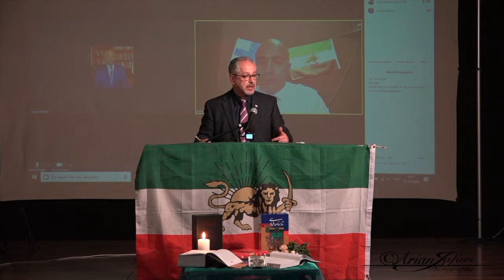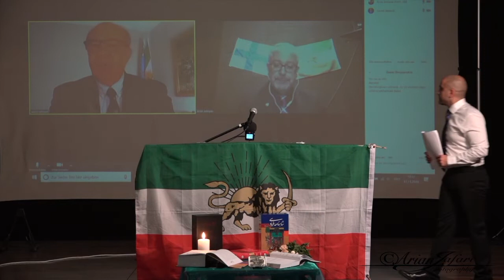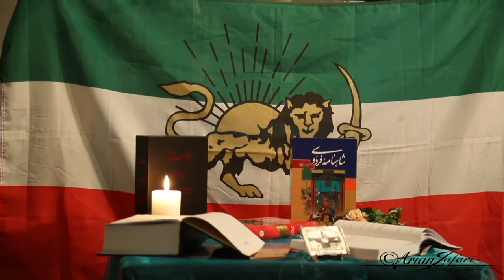همایش یادبود قادسیه: نخستین بار پس از ۱۴۰۰ سال - فیلم کامل همایش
این همایش که به یاری جنبش رنسانس (نوزایی) ایرانی و گروه های راستگرای میهن پرست و ملی گرا در فنلاند، در این کشور برگزار شد،‌ نخستین همایش «یادبودِ نسل کشی فرهنگی اسلام در ایران»،‌ پس از نزدیک به ۱۴۰۰ سال می باشد. تاریخ برگزاری همایش ۲۶ آبان ۲۵۷۷ ایرانی (برابر با ۱۷ نوامبر ۲۰۱۸ ترسایی) می باشد.

این ویدیو نسخه کامل همه سخنرانی های همایش، به زبان های پارسی،‌ انگلیسی و فنلاندی می باشد.
پاینده ایران یکپارچه
زنده باد ملت یگانه ایران
آروین آدریان